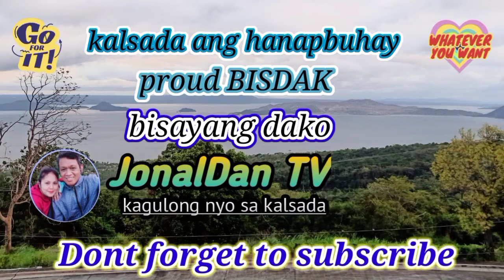Paano maiwasan ang scam?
scam maiiwasan